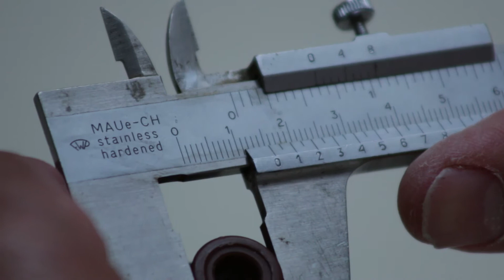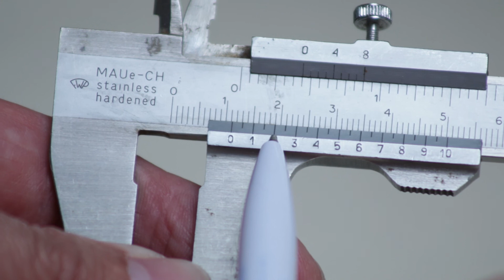Hoe moet je een schuifmaat aflezen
In deze video beschrijft Mart Visser hoe je een schuifmaat moet aflezen.